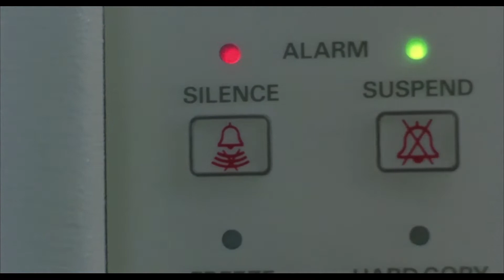Red Heat cross-dressing nurse hospital assassination - Commodore Amiga game vs movie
Fear not, no hospitals were harmed during the production of this video.

Danko (Arnie) and Ridzik (James Belushi) head for the hospital to interrogate one of Viktor Rostavili's convalescing hench-goons, only to discover that the Georgian drugs kingpin has sent another of his lackeys to silence him. Obviously, the best way to go about it is to hire a bloke to pose as a female nurse and inject an air bubble into the patient's veins.

Not much of this was translated to the gaming medium, although Special FX weren't going to miss the opportunity to include plenty of psychotic transvestite nurses. Otherwise, it's the same as every other level - shoot first and don't stop to ask questions.

You can check out my free Red Heat movie-game retrospective ebook at...